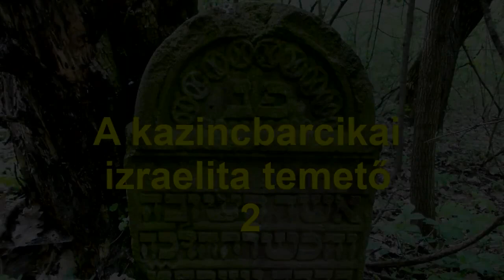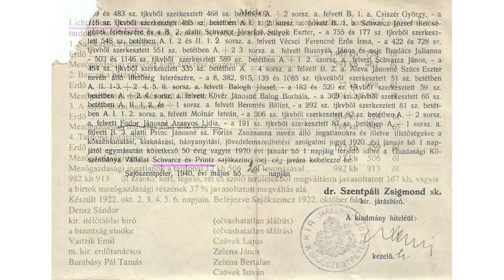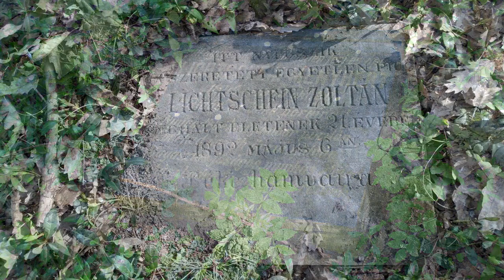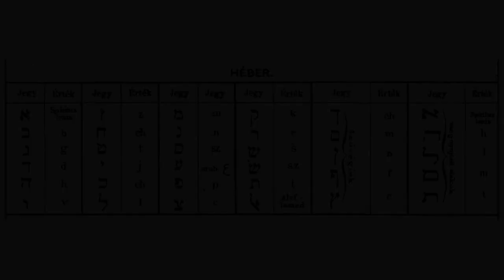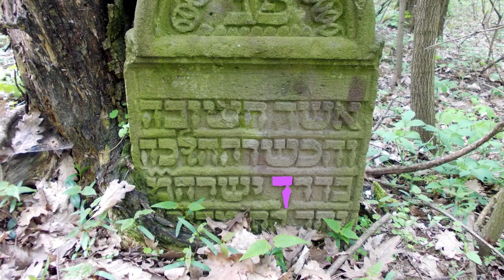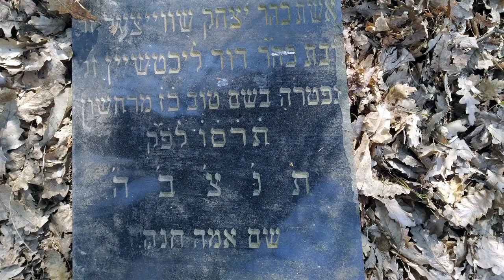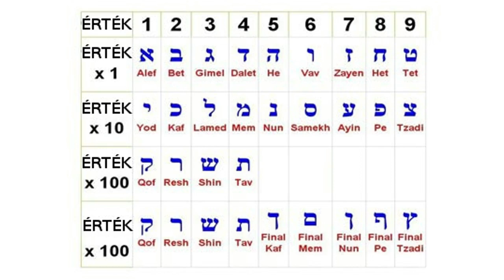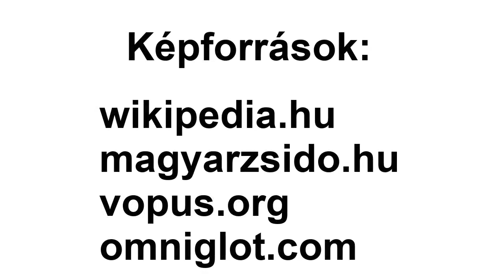A kazincbarcikai izraelita temető 2.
A sajókazinci izraelita temető csak akkor érthető meg, ha megismerkedünk elődtelepüléseink zsidó lakosságával és szokásaival. Erről szól ez a kisfilm.
A részleteket lásd a Barcikai Históriás honlapján!